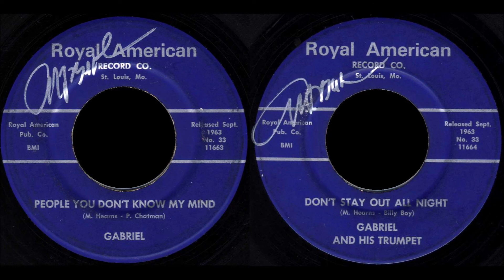GABRIEL with BENNY SMITH People You Don't Know My Mind / Don't Stay Out All Night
Gabriel & his trumpet with Bennie Smith on guitar!
People You Don't Know My Mind / Don't Stay Out All Night
Royal American 33 Recorded in St. Louis 1963
Copyright is owned by Jim O'Neal